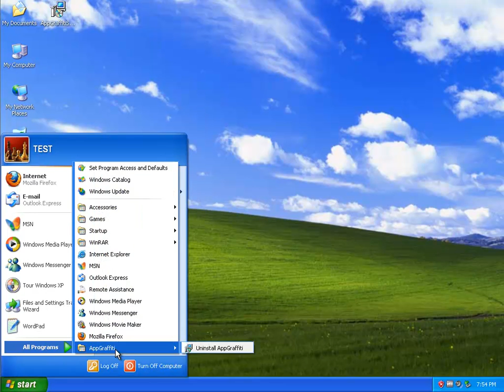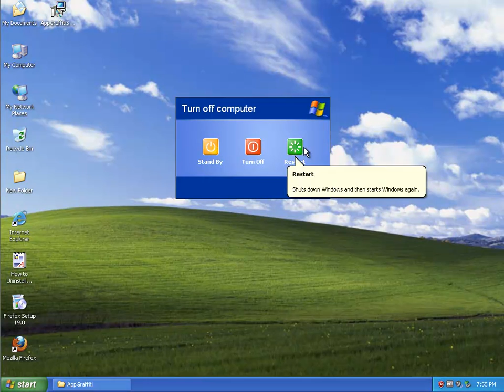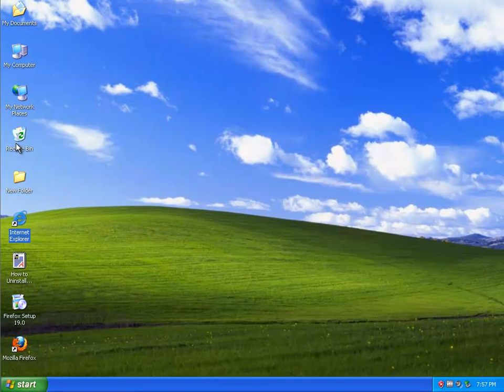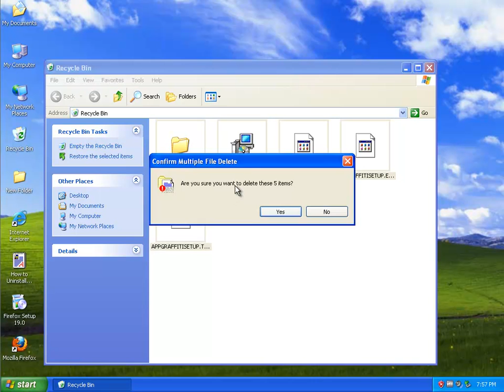How to Remove AppGraffiti 1.0.1.3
Mission: How to Remove AppGraffiti 1.0.1.3